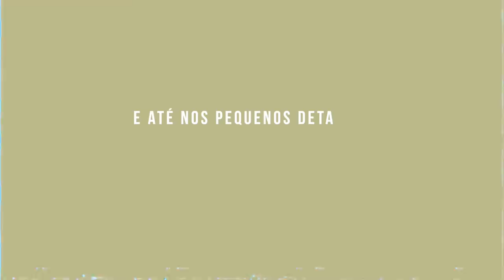19 LIÇÕES QUE 2019 ME DEU!